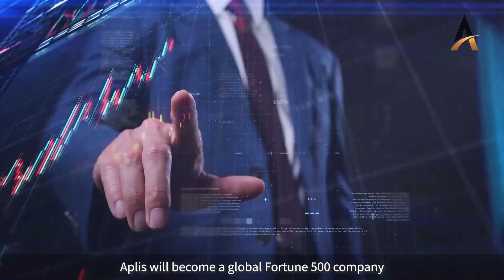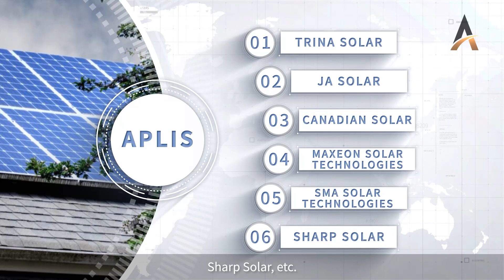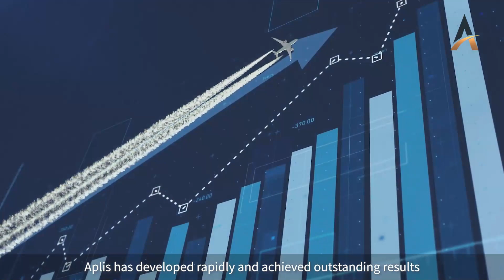Aplis Energy Photovoltaic Group Co., Ltd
A photovoltaic technology group dedicated to energy development. Now recruiting employees and partners worldwide